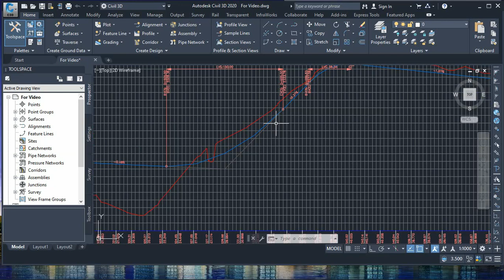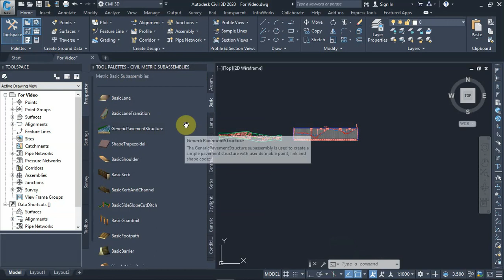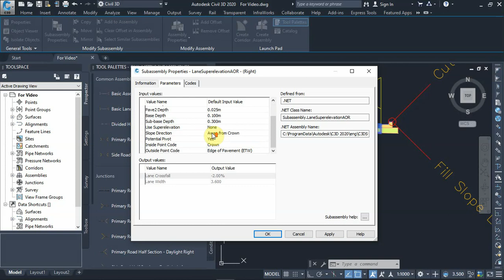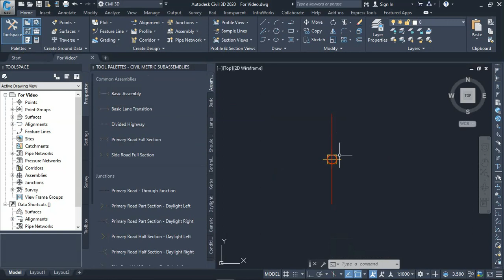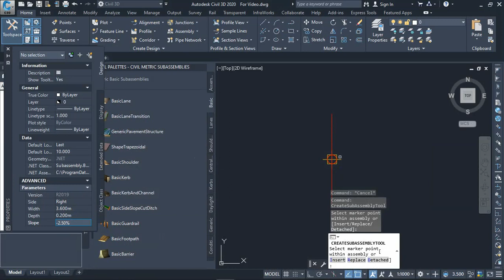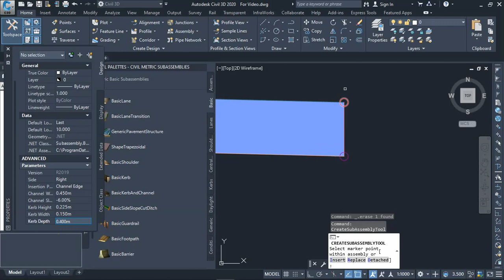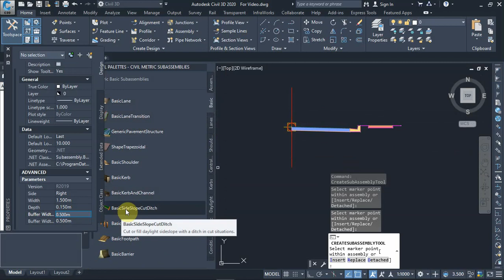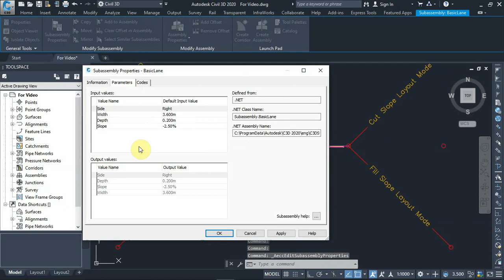Road Design Part 4 Creating Assembly Or Template in Civil 3D 2020 By Abel M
This video series shows you How to use civil 3d 2020 for Beginner.